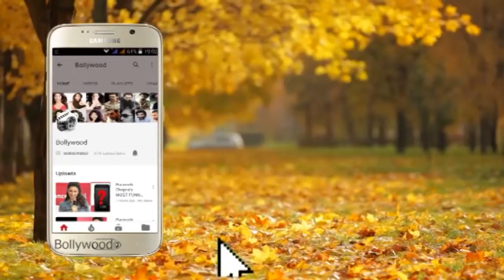Duplicate Sachin Tendulkar & Virendra Sehwag at Look A Like Awards